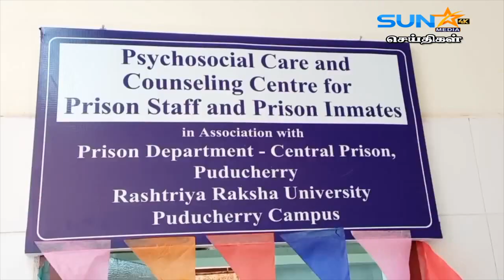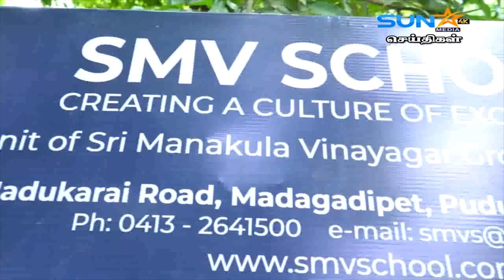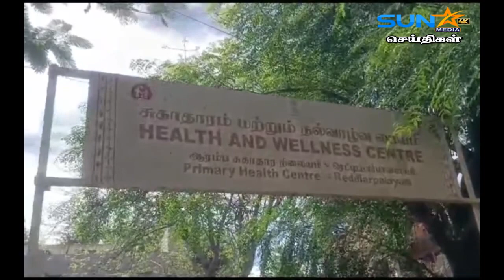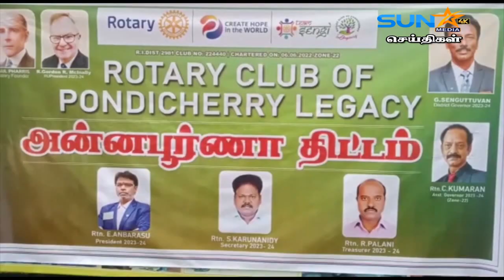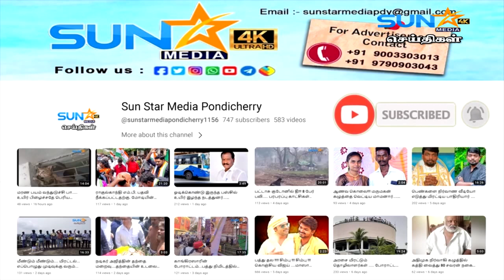புதுச்சேரியை நிதி கமிஷனில் சேர்க்க நடவடிக்கை!!! பொது குழு கூட்டத்தில் நிர்மலா சீதாராமன் உறுதி